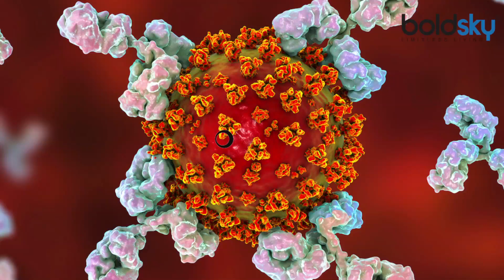Corona virus: DR. Arun Mitra ने बताया इस Virus से खुद को कैसे रखें सुरक्षित; Watch Video | Boldsky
The second wave of Corona is quite frightening due to which health services in the country are collapsing, beds in hospitals and lack of oxygen are causing outrage, in such a way, Dr.Arun Mitra has done something to make people aware Has said important things. He issued a video message saying that how to protect yourself from this virus.

कोरोना की दूसरी लहर काफी खौफनाक है जिसके चलते देश में स्वास्थ्य सेवाएं ध्वस्त होती जा रही हैं, अस्पतालों में बेड और ऑक्सीजन की कमी से हाहाकार मचा हुआ है, ऐसे में  डॉ. अरूण मित्रा ने लोगों को जागरूक करने के लिए कुछ अहम बातें कही हैं। उन्होंने एक वीडियो संदेश जारी कर बताया है कि किस तरह से इस मुश्किल की घड़ी में आपको खुद को सुरक्षित रखना है.